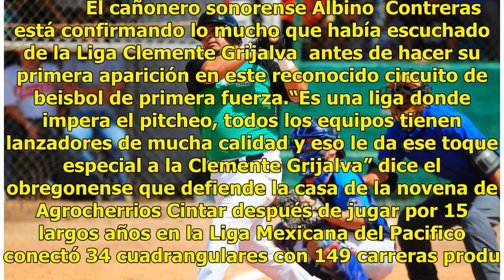“El pitcheo es de mucho nivel”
Valioso aporte.            El cañonero sonorense Albino  Contreras está confirmando lo mucho que había escuchado de la Liga Clemente Grijalva  antes de hacer su primera aparición en este reconocido circuito de beisbol de primera fuerza.“Es una liga donde impera el pitcheo, todos los equipos tienen l...